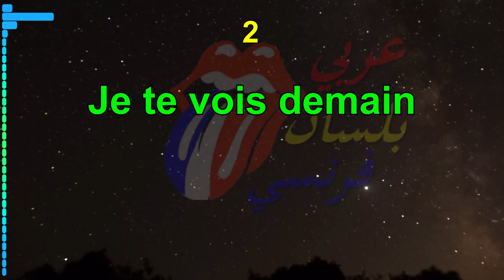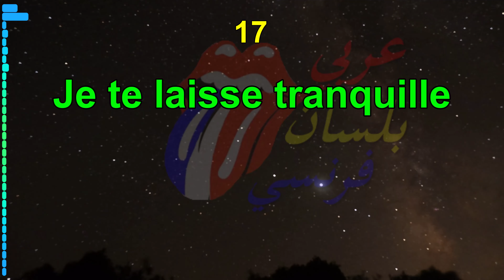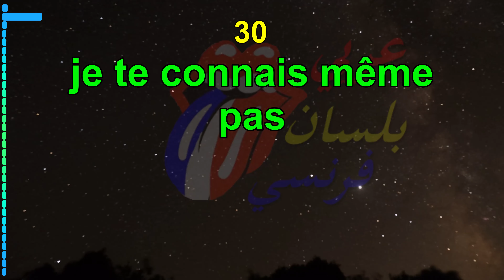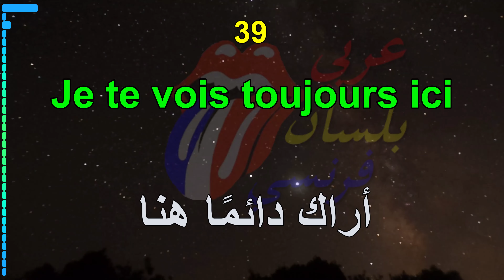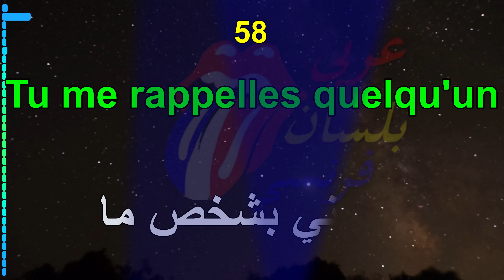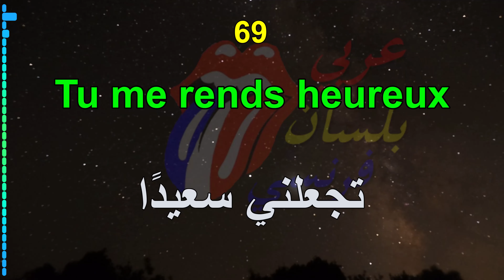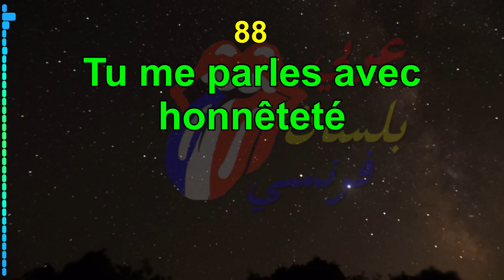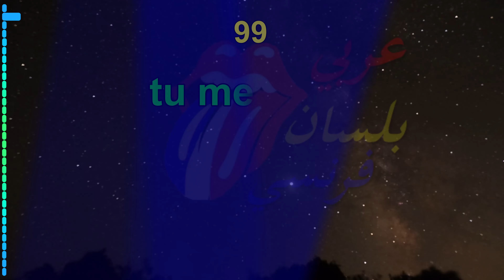تعلم الفرنسية : جمل فرنسية الأكثر إستعمالا تجعلك واثقا من نفسك للتكلم بكل حرية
فيديو يضم 100 جملة  وعبارة فرنسية جد مهمة في الحديث اليومي بالفرنسية مترجمة مع التكرار ليتسنى لك سماع النطق جيدا  و هي مجموعة من الجمل المختارة لمساعدة الأشخاص الراغبين في التكلم بالفرنسية بسرعة و دون الحاجة للقواعد والاندماج داخل المجتمع الفرنسي أو قصد الدراسة او فهم الأفلام او حتى التواصل مع الآخرين بالفرنسية كما أن هناك العديد من مثل هذه الفيديوهات على القناة لتستمتع بالتعلم بطريقة سهلة ، مفيدة وفي أقصر مدة ممكنة  فقط استمع و كرر بصوت مسموع و ستدهش صراحة من النتيجة التي استعملها الألاف و حققوا أهدافهم

- تعلم الفرنسية
- دروس لغة فرنسية
- قواعد اللغة الفرنسية
- مفردات فرنسية
- تعلم الفرنسية من الصفر
- تعلم التحدث بالفرنسية
- تعلم العربية
- قواعد اللغة العربية
- النحو العربي
- دروس لغة عربية
- تعلم العربية للأجانب
- كيفية قراءة اللغة العربية
- المحادثة بالفرنسية
- المحادثة بالعربية
- تعلم الكتابة بالعربية
- تعليم الفرنسية للأطفال
- تعليم العربية للأطفال
- عبارات يومية بالفرنسية
- عبارات يومية بالعربية

- Apprendre l'arabe
- Cours de langue arabe
- Grammaire arabe
- Vocabulaire arabe
- Apprendre l'arabe facilement
- Langue arabe pour débutants
- Parler arabe couramment
- Apprendre le français
- Cours de langue française
- Grammaire française
- Vocabulaire français
- Langue française pour débutants
- Expressions quotidiennes en arabe
- Expressions quotidiennes en français
- Écrire en arabe

- Learn French
- French lessons
- French grammar
- French vocabulary
- Learn French for beginners
- Speak French fluently
- Daily French expressions
- Learn Arabic
- Arabic lessons
- Arabic grammar
- Arabic vocabulary
- Learn Arabic for beginners
- Speak Arabic fluently
- Daily Arabic phrases
- Writing in French
- Writing in Arabic
- Arabic for kids
- French for kids
- Easy Arabic learning
- Easy French learning